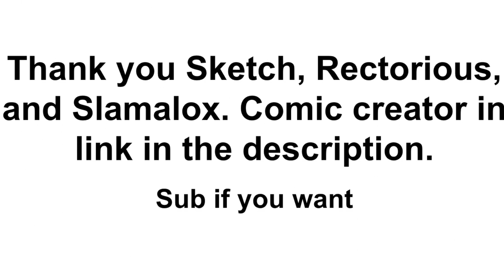Jolyne VS Kakyoin (JOJO comic dub)